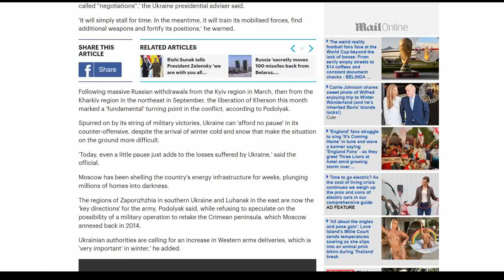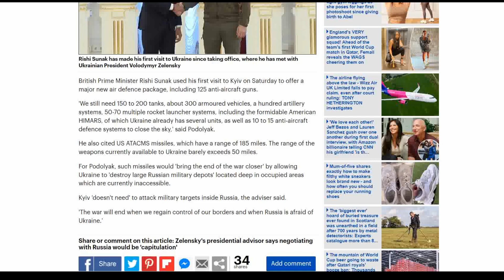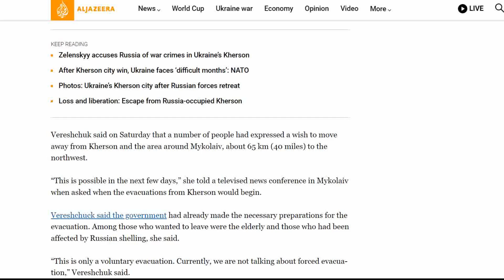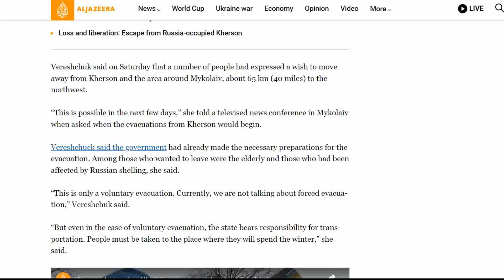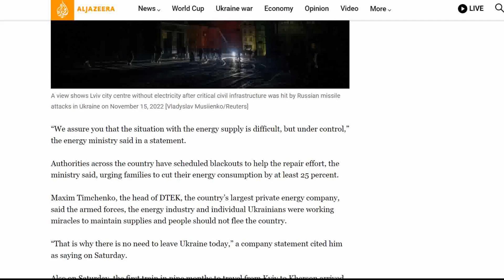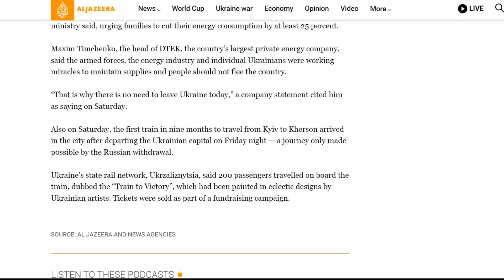KONIEC WOJNY? WOJNA NA UKRAINIE